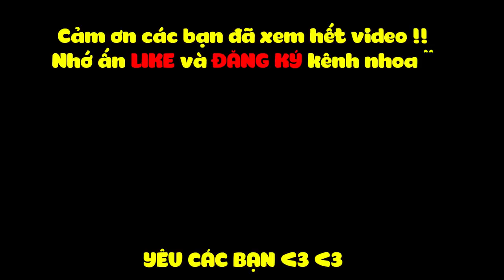MINECRAFT 1.14 SINH TỒN - TẬP 32 | XÂY NHÀ THỜ, TÌM THẤY RẠNG SAN HÔ VÀ HÀNH TRÌNH ĐI TÌM ĐINH BA